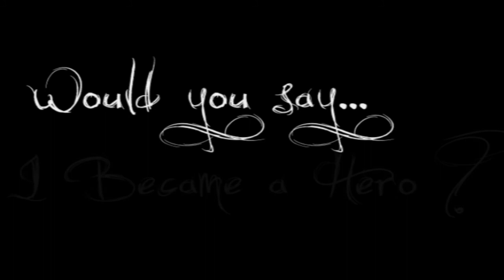ATORRE!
Video Final da Torre.

A Familia mais unida que ja fiz parte desse mundo Online!